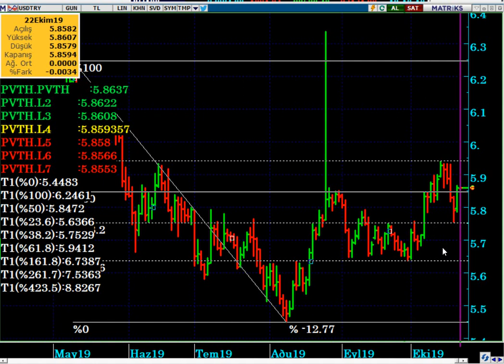DOLAR MI ...? FAİZ Mİ...? HANGİ KOŞULLAR DAHA FAZLA DÜŞÜREBİLİR...?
Barış Pınarı Harekatı için tamam mı - devam mı kararı bugün (22 Ekim 2019) saat 22.00 de verilecek... Dolar TL için kritik karar tarih ve saatleri bugün saat 22 ve 24 Ekim Saat 14.00